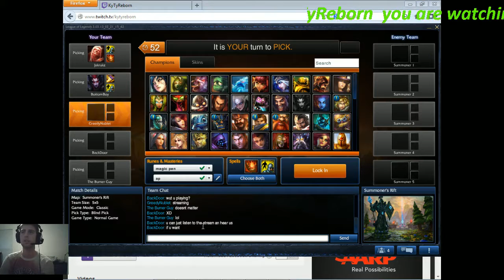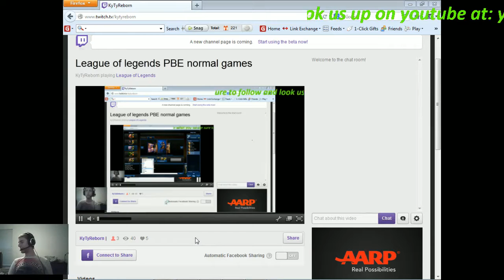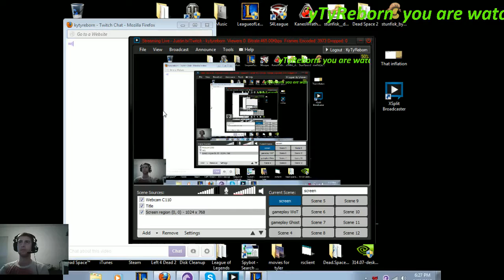Dat Duo- 28 min domniation